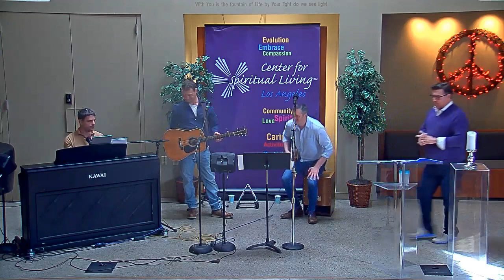LIVING IN ABUNDANCE: Part One - Sunday, March 1, 2020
The first in a month-long series about abundance, Rev. Dr. Keith Cox's message begins at 00:18:40. Our musical guests were Yaron Spiwak with two members of the Willow Mile trio.